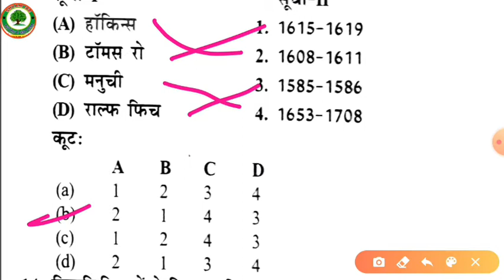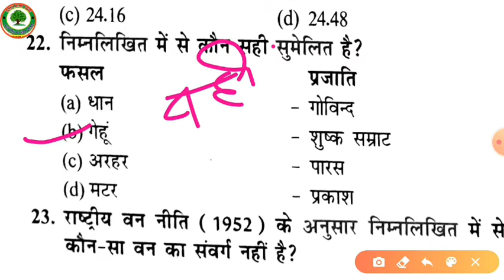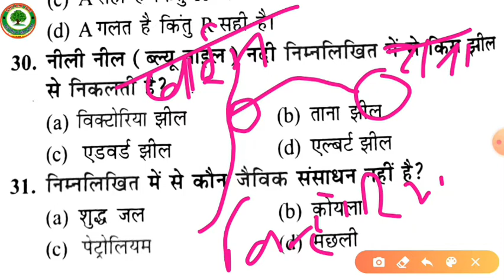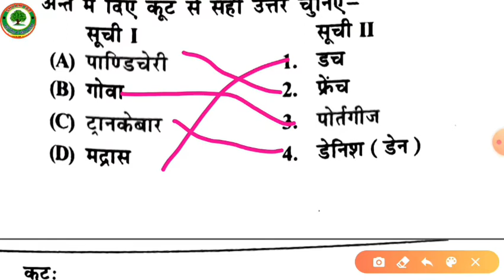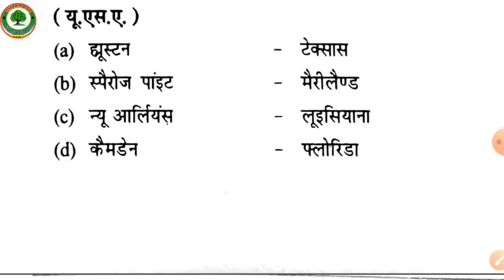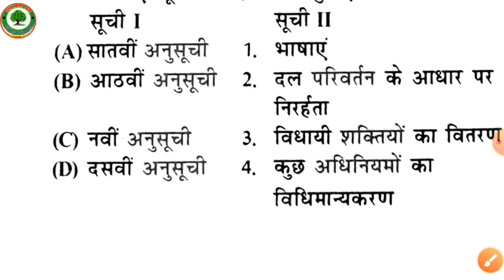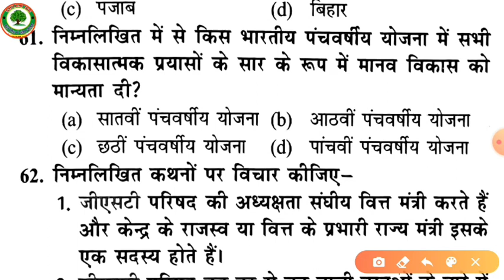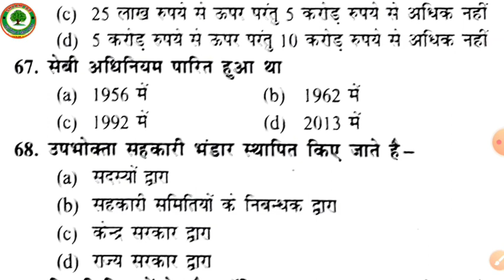RO/ARO2016 समीक्षाअधिकारी2016 paper Discuss by shyam sir